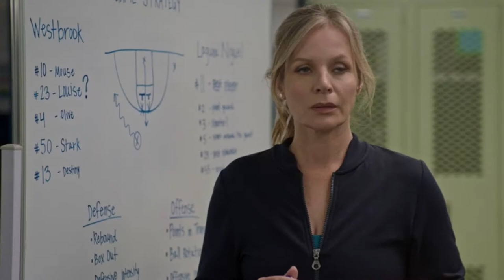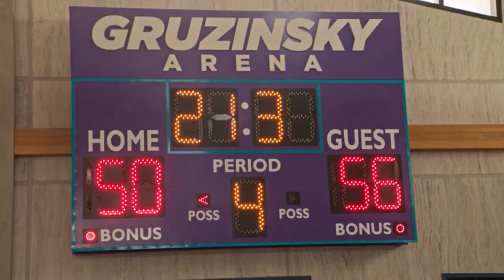Big Shot S1 Ep1 (Pilot) Sum-up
16 Apr. 2021,
Production : ABC Signature, David E. Kelley Productions

El Míster,
Big Shot: Entrenador de élite,
빅샷,
Большая шишка,
Cambio di direzione,
Big Shot: Treinador de Elite,
ビッグショット,
大老板